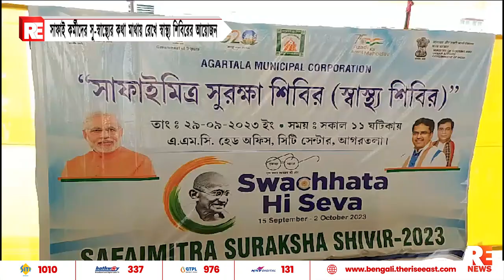সাফাই কর্মীদের সু-স্বাস্থ্যের কথা মাথায় রেখে স্বাস্থ্য শিবিরের আয়োজন